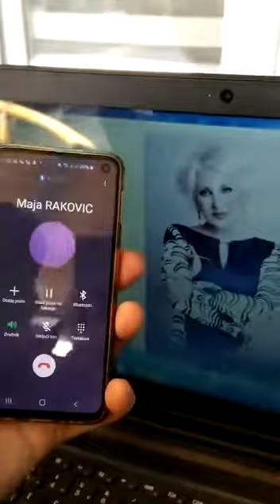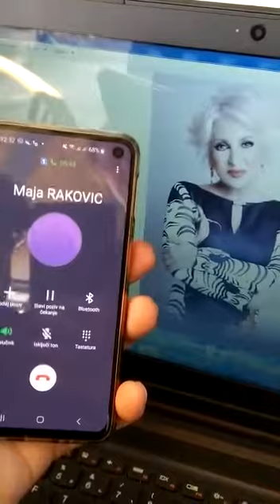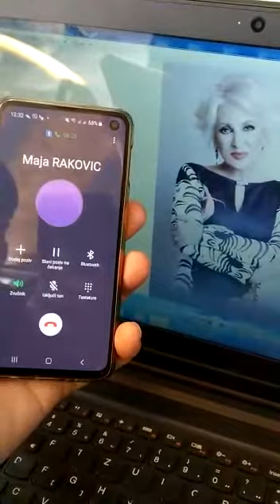Maja Rakovic, RAB Srbija, SOKOJ i OFPS, 07.04.2020